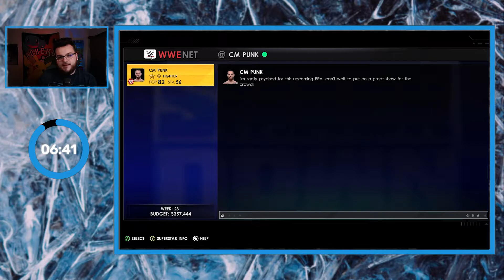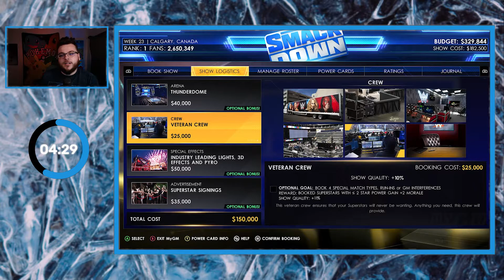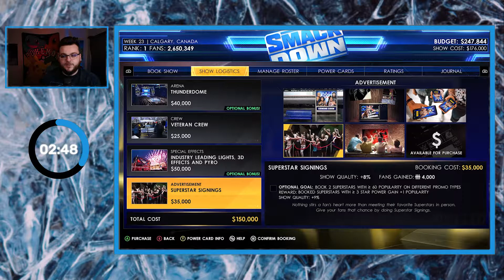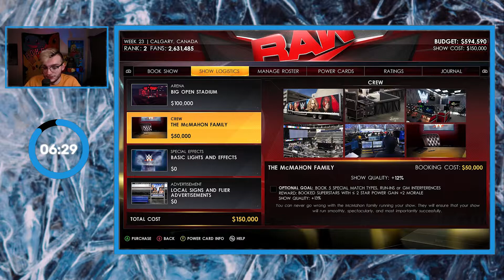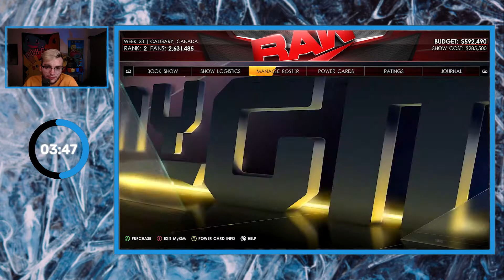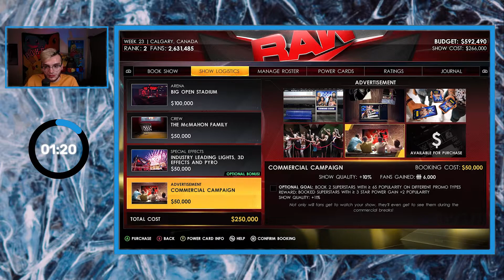SMACKDOWN BRINGING OUT THE BIG GUNS! | Friday Night Frenzy - Week 23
Two weeks remain until WrestleMania, and SmackDown is sparing no expense by bringing in TWO Legends!